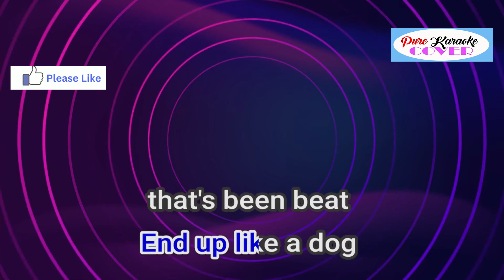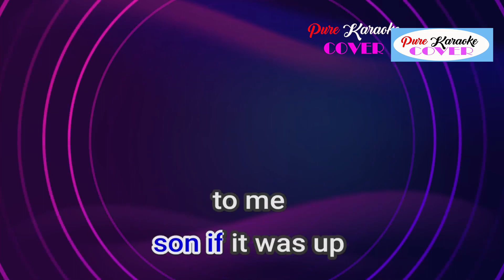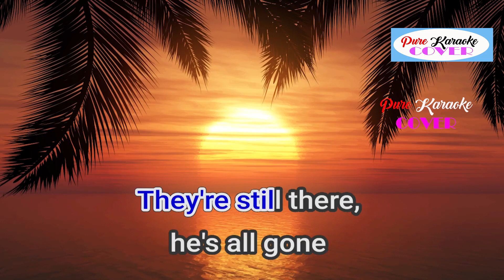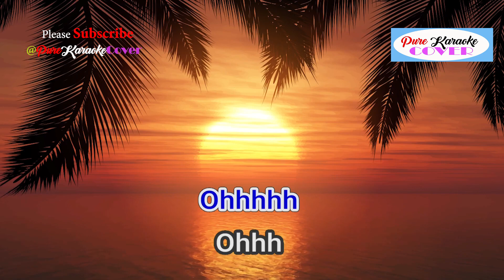BORN IN THE U S A BYBRUCE SPRINGSTEEN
Artist: Bruce Springsteen
Album: Born in the U.S.A.
Released: 1984
Genre: Rock